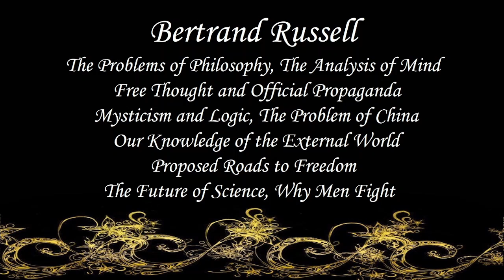Bertrand Russell | Audiobook | Book | Free E-Book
Bertrand Russell
The Problems of Philosophy